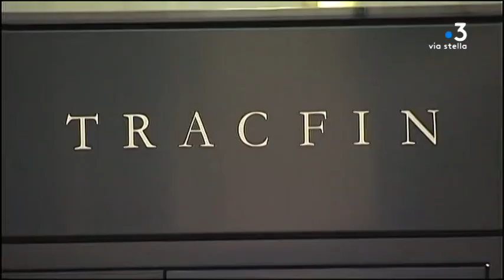Ajaccio : des perquisitions menées au domicile d’un couple de policiers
Cette semaine, l'IGPN aurait mené plusieurs perquisitions au domicile d’un couple de policiers ajacciens, soupçonné de malversations immobilières, selon un article du Parisien.